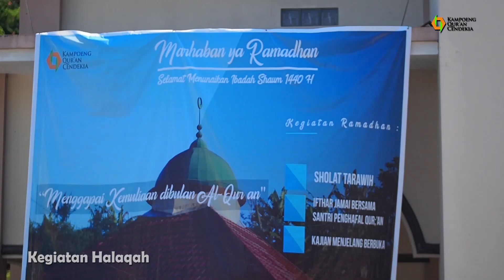Kegiatan Halaqah Ramadhan 1440 H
Kegiatan Halaqah yang diikuti oleh santri mukim, dauroh quran batch 8, dan rumah tahfidz di Kampoeng Qur'an Cendekia.

Tempat :
Kampoeng Qur'an Cendekia
Perum. Lembah Hijau Cihanjuang A13 Jl. Cihanjuang Parongpong, Cibaligo 5, Cihanjuang, Parongpong, Kab Bandung Barat, Jawa Barat 40559
Pesantren Tahfidz preneur - Kampoeng Qur'an Scholar, Address